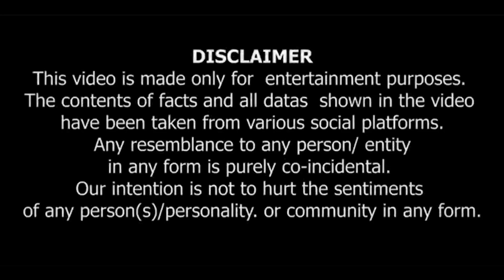डर फ़िल्म का ये Kissa बड़ा अजीब हैं 🤔 | क्यूँ बोला गया K K Kiran|Darr Movie Sunny Deol Shahrukh Facts